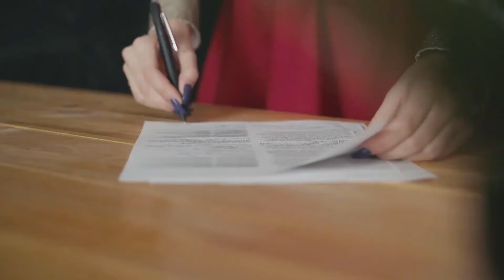What is Homicide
Homicide is a term which is used to describe the killing of a human being by another human being. There are a number of different forms of homicide and while this term is often linked with murder, homicide and murder are actually two different things. Murder is always viewed as a criminal act, while there may be cases in which homicide is not only not criminal, but is actually sanctioned or carried out by the state, usually acting on behalf of its citizens. There are also situations in which it may be viewed as justifiable or as an unfortunate accident.